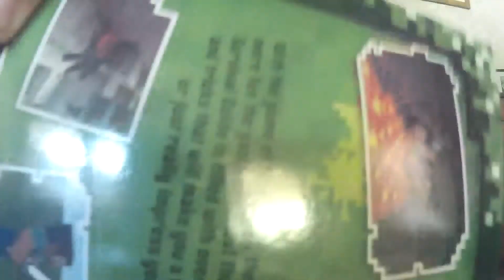Minecraft three people